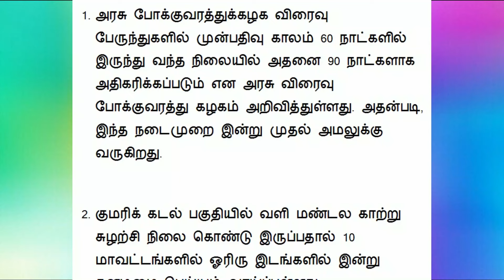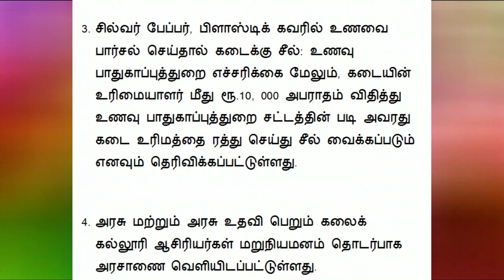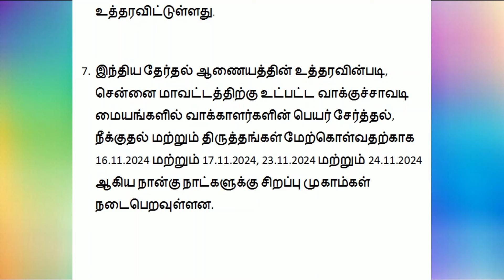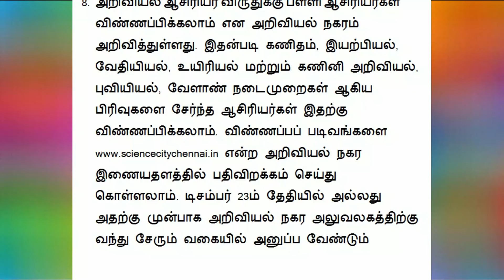சற்றுமுன் இன்று 19.11.24 தமிழக அரசு வெளியிட்ட 9 முக்கிய அறிவிப்புகள்